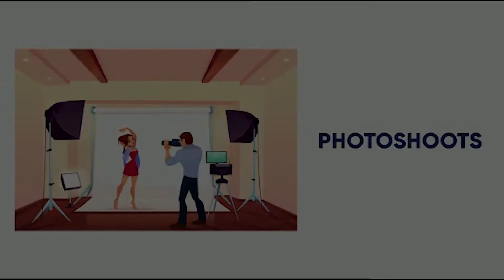MANJA | SHARNJEET RAKKAR | N KRAZY | DEEP ROYCE | MANINDER NAUSHERA | KING ENTERTAINMENT TV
SONG- MANJA
SINGER- SHARNJEET RAKKAR
LYRICS- MANINDER NAUSHERA
PRODUCER- JAGJIT SINGH DHILLON AND SUKHJIT SINGH DHILLON

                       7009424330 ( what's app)